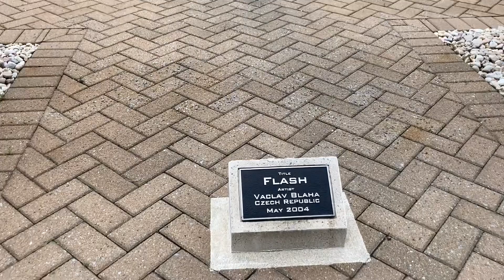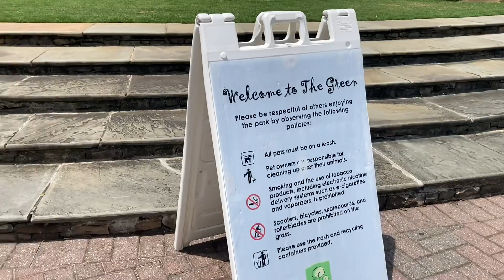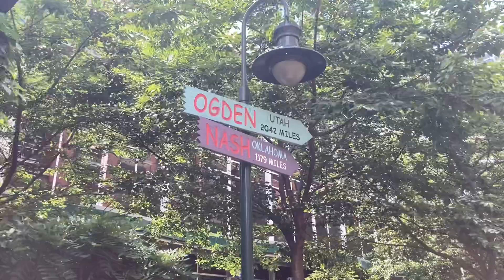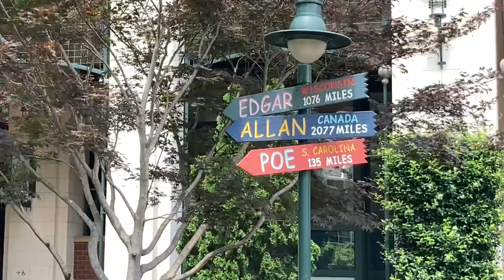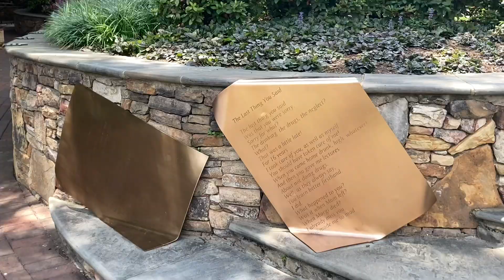Korean BBQ/ Let’s Meat KBBQ | Charlotte Art walk 5/29/2022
Metalmorphosis, Firebird, Art on the Green,